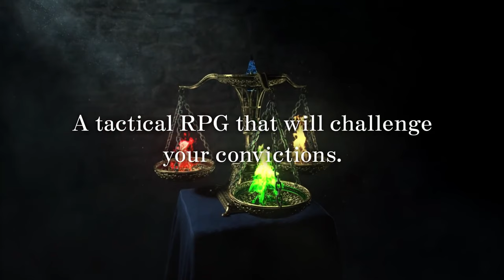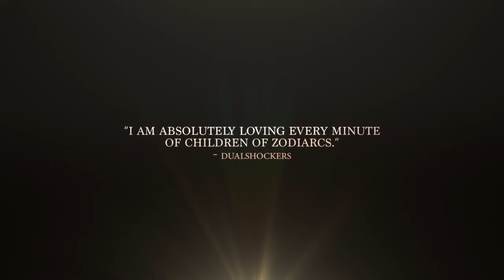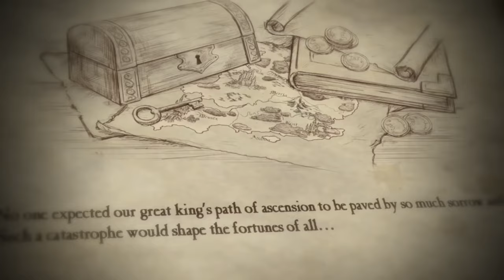15 Tactics RPGs inspired by Final Fantasy Tactics | PC - Switch - XBOX One - PS4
They often speak of how quickly our time runs out - how it escapes our hands and flies away. But for video game enthusiasts, it's really hard to relate to this, at least sometimes. When there's an important video game release looming on the horizon - it's during these days when the hours never seem to pass.

This is, more or less, what often happens to me with some of the titles, I most look forward to. Right now, there is Triangle Strategy together with Elden Ring on my horizon. I'm constantly on the web, looking for updates and new articles about these two titles.

Fortunately, you really don't have to stare, in despair, at the calendar waiting for the day. After all, we do live during the golden days of the game's industry, and there are plenty of games to play in the meantime. Today, I want to present the 15 titles to try, while waiting for Triangle Strategy.

So let's start with this list of 15 Turn-Based Tactical RPGs inspired by Final Fantasy Tactics to play while waiting for Triangle Strategy, on PC, Switch, PS4 & XBOX One.

15 RPGs like Final Fantasy Tactics to Play while waiting for Triangle Strategy
0:00 Intro

1:08 Voidspire Tactics - PC

2:17 Alvora Tactics - PC

3:10 Children of Zodiarcs - PC – SWITCH – XBOX ONE – PS4

4:06 Sword Legacy: Omen - PC

5:09 Fell Seal: Arbiter's Mark - PC – SWITCH – XBOX ONE – PS4

6:06 Tactics V: Obsidian Brigade - PC

7:02 The Dark Crystal: Age of Resistance Tactics - PC – SWITCH – XBOX ONE – PS4

7:46 Horizon's Gate - PC

8:45 Grand Guilds - PC – SWITCH – XBOX ONE – PS4

9:43 Troubleshooter: Abandoned Children - PC

10:45 Wintermoor Tactics Club - PC – SWITCH – XBOX ONE – PS4

11:45 Fae Tactics - PC - XBOX One

12:45 Tenderfoot Tactics - PC

13:35 Unsung Story - PC

14:36 Live by the Sword: Tactics - PC

15:10 Outro

Games like Final Fantasy Tactics, Tactics RPGs, Tactics RPG like Final Fantasy Tactics, Games like Triangle Strategy, Indie RPGs, Best Tactics RPG Best Switch Tactics RPGs, Best Pc Tactics RPGs